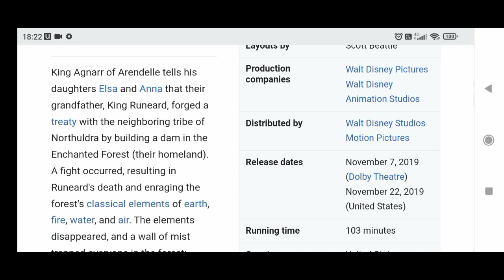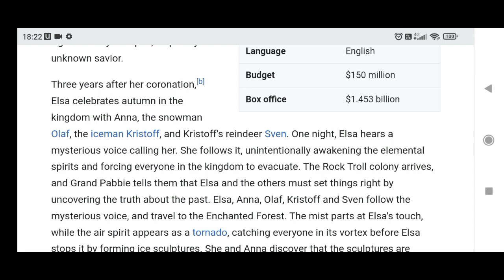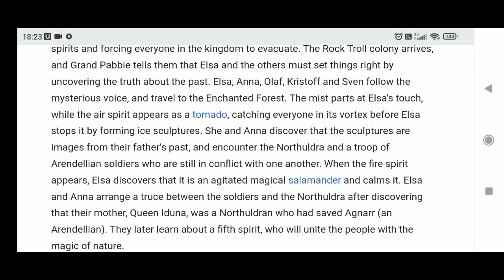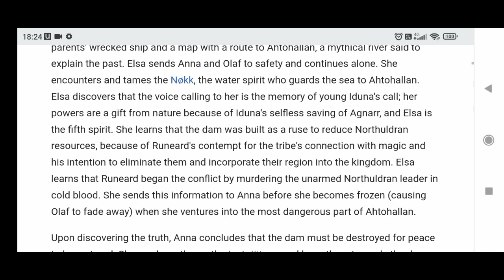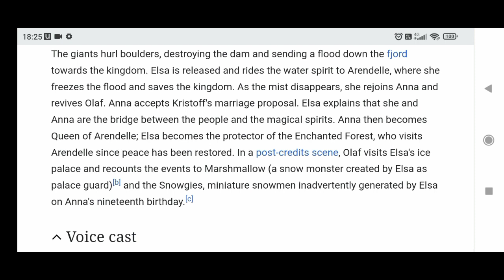Frozen 2 (2019) - Wikipedia Plot Readings Episode 172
Greetings and welcome to my YouTube channel this is Episode 172 of Wikipedia Plot Readings featuring the 2019 American computer-animated musical fantasy film Frozen 2 directed by Chris Buck and Jennifer Lee, and starring the voices of Kristen Bell, Idina Menzel, Josh Gad, and Jonathan Groff.